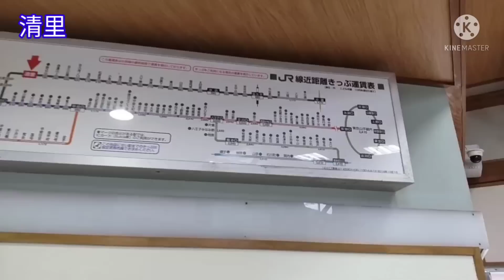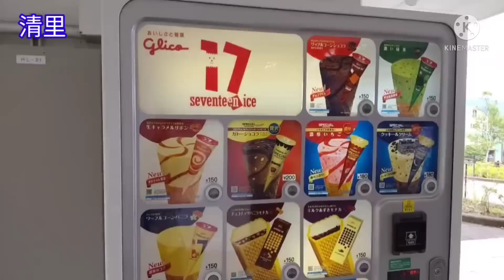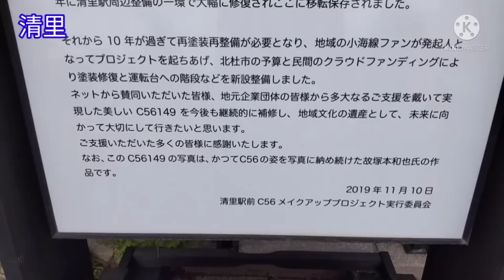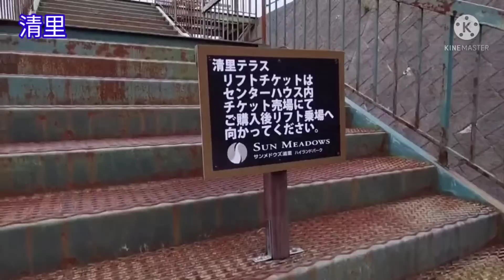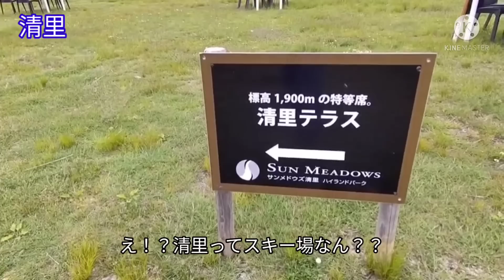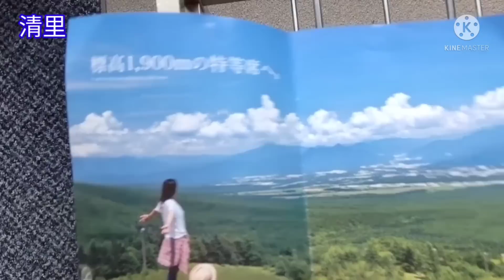山梨県【清里】ネットでは、ゴーストタウン!バブルの遺産!として有名。だが清里の事は知らず、ましてや当時の事など…名前だけは知って居たんですが‥では、行きましょう!概要欄から再訪編、朝夜の清里もあります